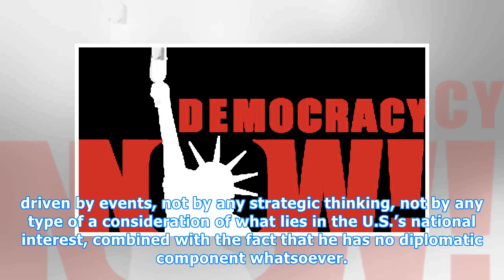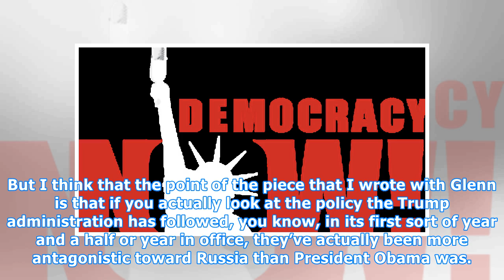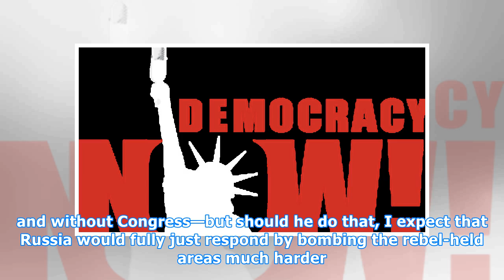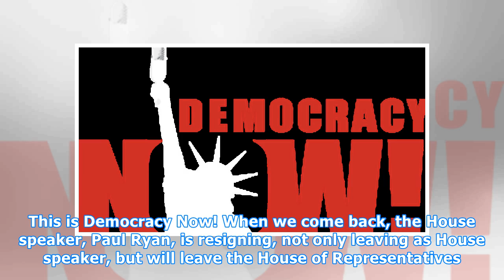“A Tremendously Dangerous Situation”: As Trump Threatens Syria, U.S.-Russian Relations Deteriorate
This is a rush transcript. Copy may not be in its final form. NERMEEN SHAIKH: Trita Parsi, I know you have to go very soon, but before you do, if you could comment very quickly on the escalating situation with Syria, what you expect to happen? I mean, Trump earlier said—he’s gone back on what he sai...